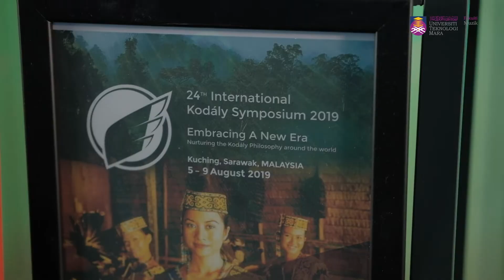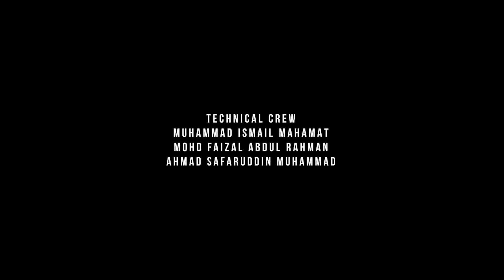Get Inspired: Singing and Performance as Profession by Faezah Hamdan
Dreamt by many, glamorous world promises lucrative career and fame. Active in both the industry and academic world, Faezah Hamdan's voice and knowledge are being lent to countless major entertainment productions. In this episode, the career lady explains why the job is more than just a glamorous world.

Produced by : Hajarul Bajunid
Directed by : Elham Syah & Firdaus Jusdean
Music Producer : Rizal Tony
Coordinated by : Rizal Tony
Audio Engineer : Yus Mohd Hakimi
Asst. Project Manager: Maryann Magdalena Linnis

Artistic Stage    : Shahrir Sharis Ismail
Technical Crew : Muhammad Ismail Mahamat
                            : Mohd Faizal Abdul Rahman
                            : Ahmad Safaruddin Muhammad

Publicity Team  : Afiqah Aisyah Saiful Bahar
                  : Rayner Naili
                  : Khairul Hazwan
                  : Hazeeq Amin Azhar
                  : Zulfahani Batrisya Zaidi

“Get Inspired” Music Theme
Composer/Arranger/Guitar: Rizal Tony
Voice   : Amanina Alwani
Keyboard/Synth : Hajarul Bajunid

Music background by Tazul Tajuddin 'Opera Puteri Saadong'

Venue   : Faculty of Music, UiTM Shah Alam
Production   : Faculty of Music, UiTM & Blunet Network Sdn. Bhd